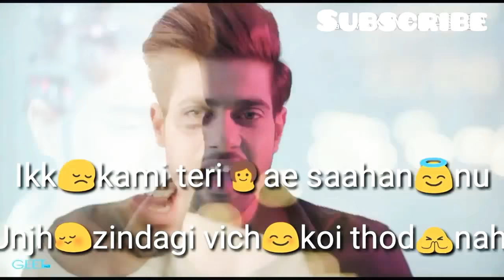, Dooriyan ban gayi Punjabi status love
Vvip छोRa